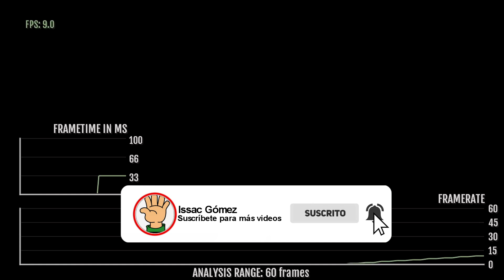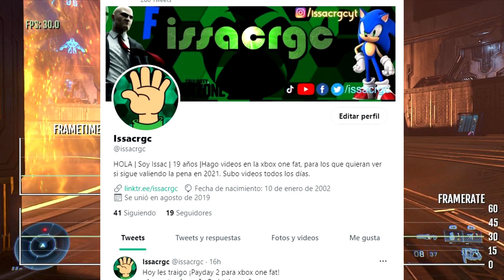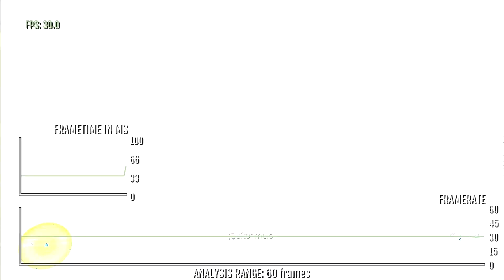Halo Infinite en xbox one fat [Frame rate]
EY! Aquí les traigo un gameplay más! Esta vez de Halo infinite para xbox one fat, jugare el capitulo final de la campaña, veremos que tal se comporta el juego, vean los gráficos y sus fps, recuerden que estamos en 720p.
Síganme en todas mis redes!! Eso me ayudaría muchísimo.
//PROXIMO VIDEO//
👉Rust
👉TODOS LOS QUE QUIERAN SALUDOS SIGANME EN TWITTER, EN FACEKBOOK, INSTAGRAM, TIKTOK Y TWITCH, LE TOMAN UNA CAPTURA DE PANTALLA A SUS FOLLOWS PARA LUEGO MANDARMELAS POR DM EN TWITTER!

Título: Dragon Castle
Artista: Makai Symphony
Género: Epic battle